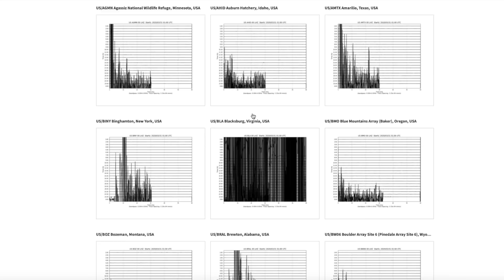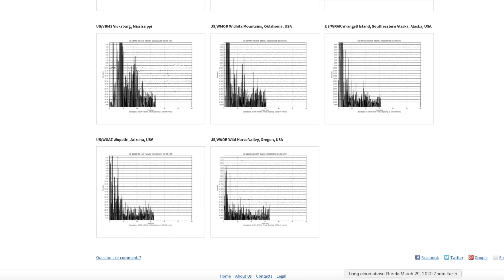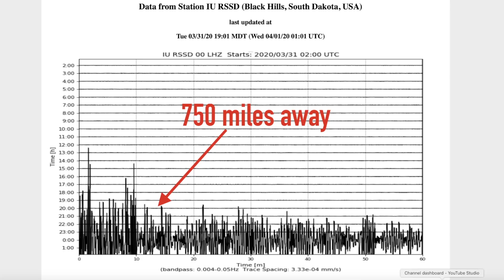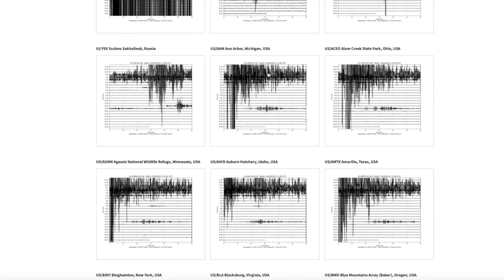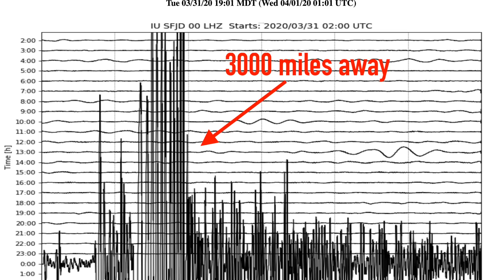Impossible! There Was SOMETHING Mysterious About That Quake | * Video During Quake 200 Miles Away*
April 1, 2020:     ~  Very Strange Seismographs Following Yesterday's Large 6.5M Earthquake in Central Idaho || Sky Phenomena ~

                                        MRMBB333
                                        2487 S. Gilbert Rd,